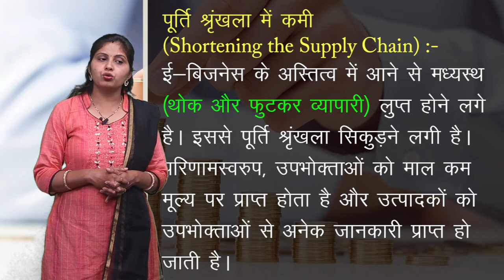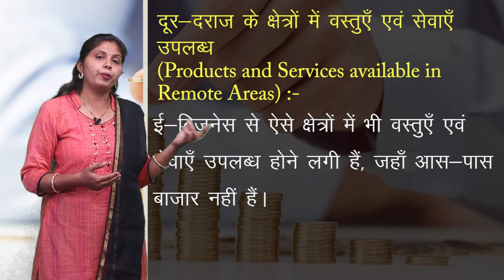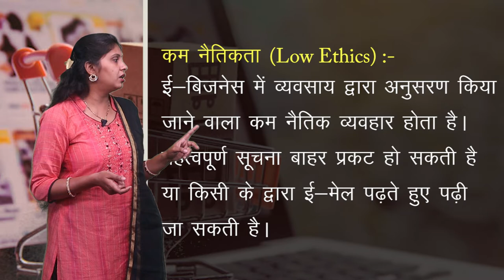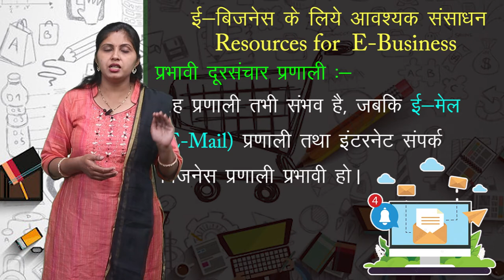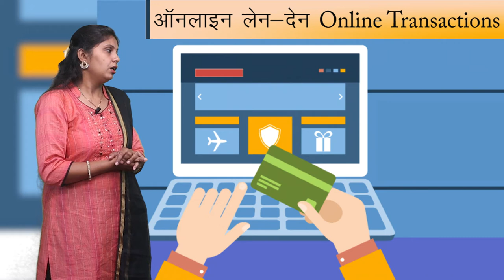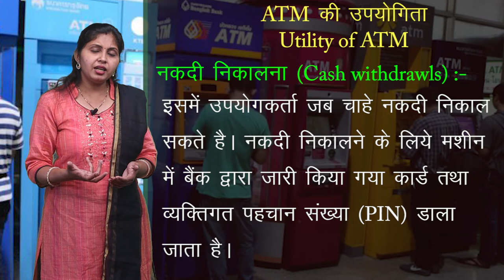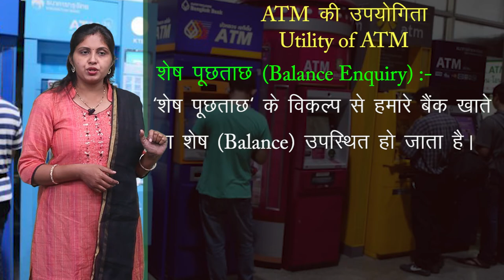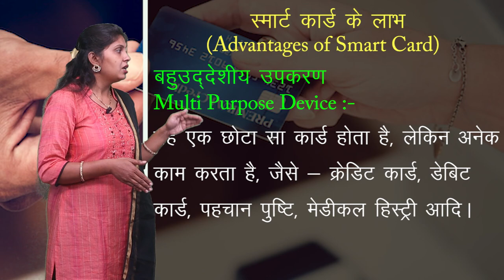CLASS 11th COMMERCE | BUSINESS STUDY | e - BUSINESS SERVICES | e - व्यावसायिक सेवाएं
CLASS 11th COMMERCE | BUSINESS STUDY | e - BUSINESS SERVICES  | e - व्यावसायिक सेवाएं  | 2